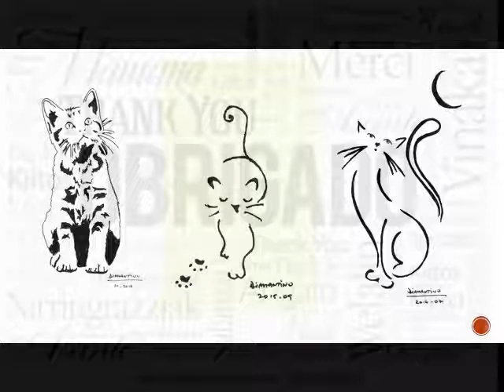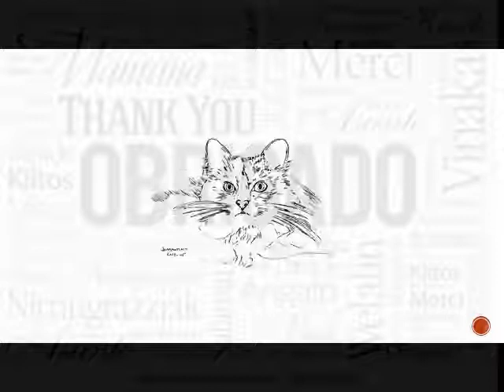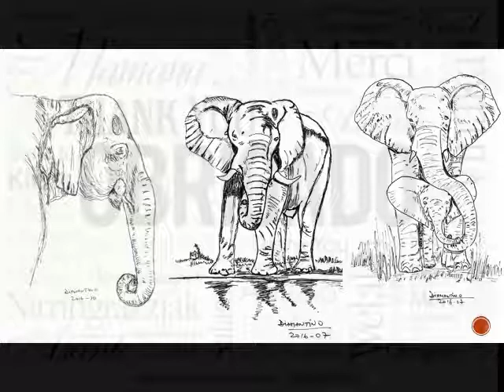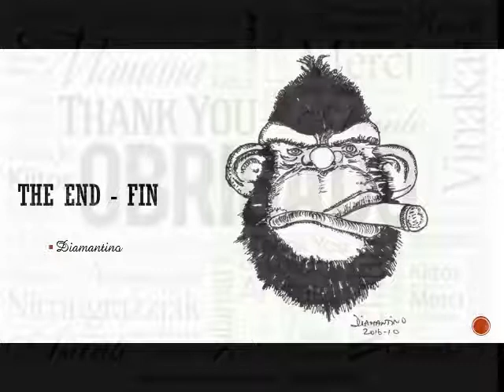Animals - Animaux 2017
Des dessins de différents animaux faits a l'encre durant divers périodes.